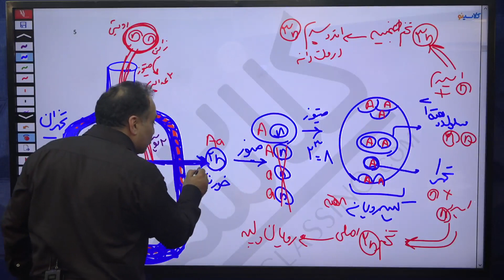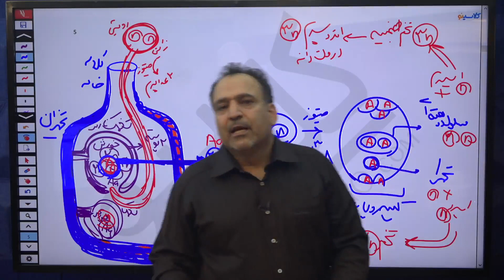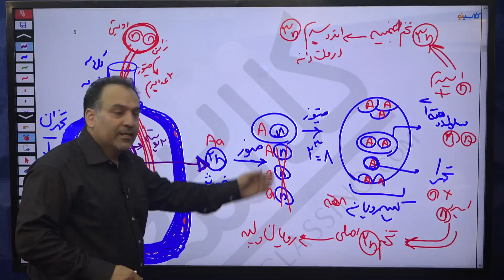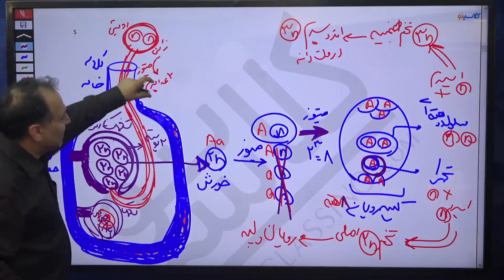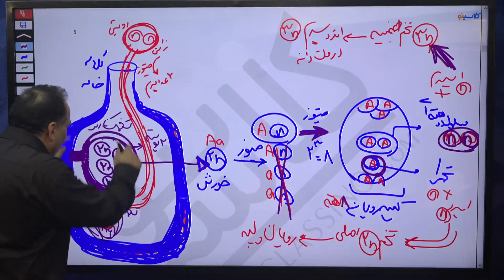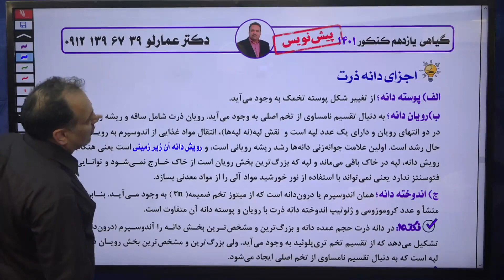lessons on algorithms and quantum physics what is post secondary education